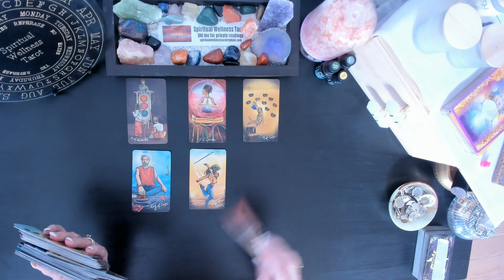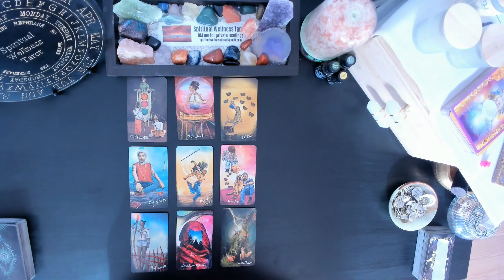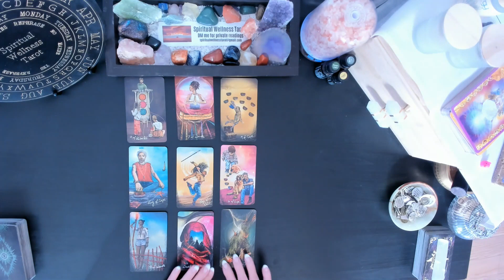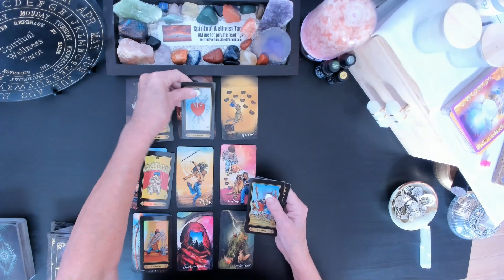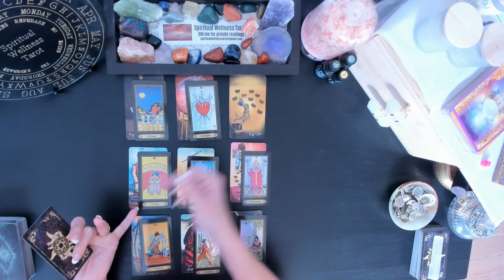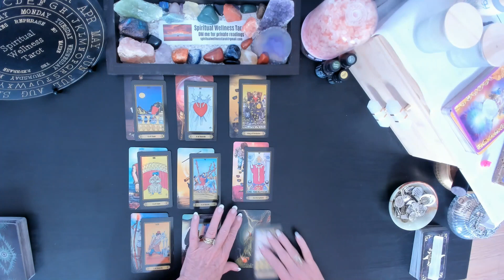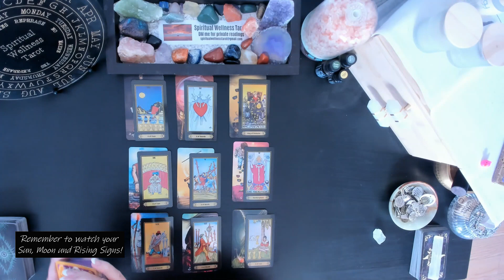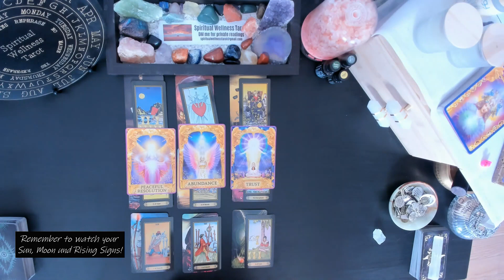LIBRA ♎️ Wishes are Coming True! ARE YOU READY? December 2022 😳 🔮(Pick A Card)🔮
LIBRA ♎️ Wishes are Coming True! ARE YOU READY? December 2022 😳 🔮(Pick A Card)🔮 is Today's Tarot Message for you is brought to you by Spiritual Wellness Tarot which is a place of learning and understanding the wisdom through Tarot and Pendulum readings. I believe in offering guidance for people in their Destiny and offering Direction and Insight - Changing your Tomorrow, Today!

Oracle Decks